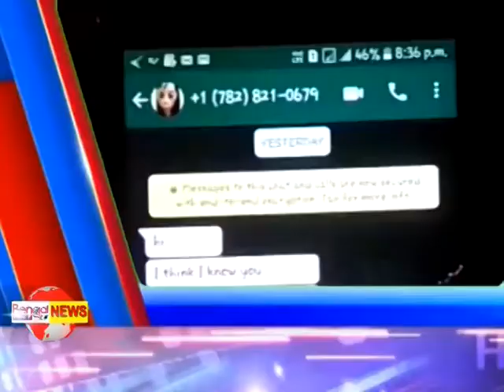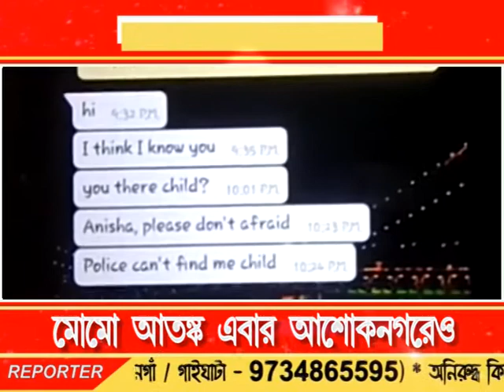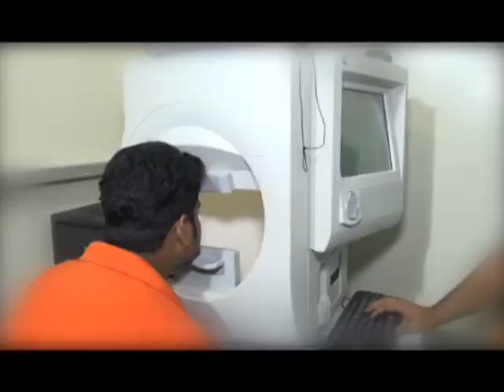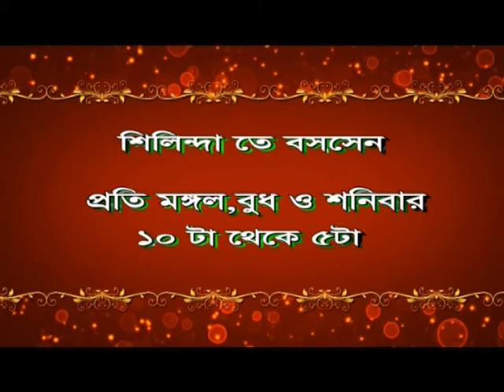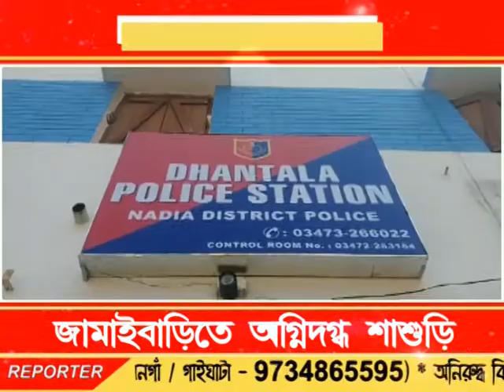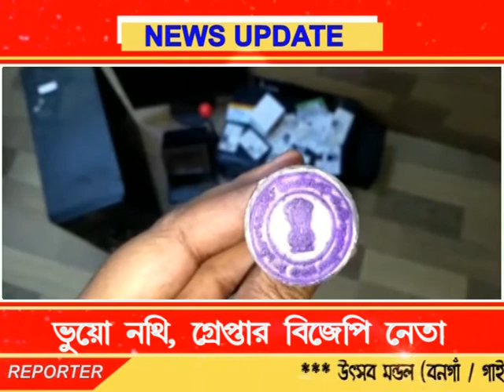Bengal LIVE NEWS 28.08.18